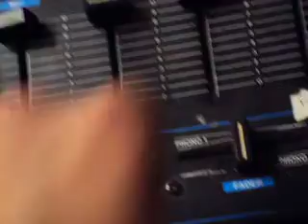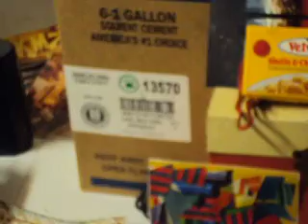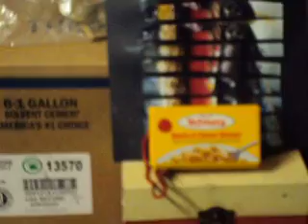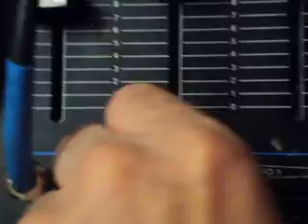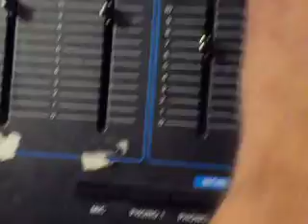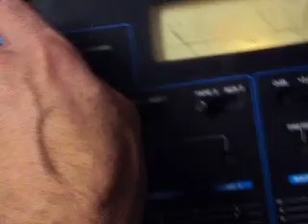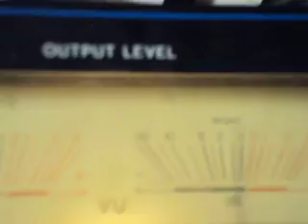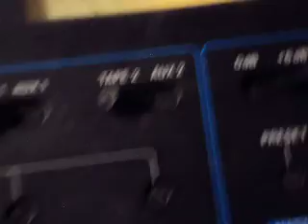May 23rd, 2021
Feedback loops via DJ Mixer